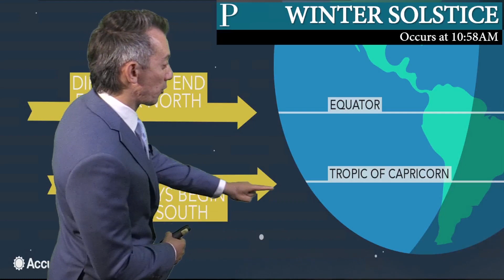The winter solstice is Tuesday, what does that mean for South Jersey?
At 10:58 a.m., the sun will go directly over the Tropical of Capricorn in the Southern Hemisphere, around 23 degrees south latitude. This is the furthest extent the sun’s direct rays are from us, marking the winter solstice. Meteorologist Joe Martucci has more.